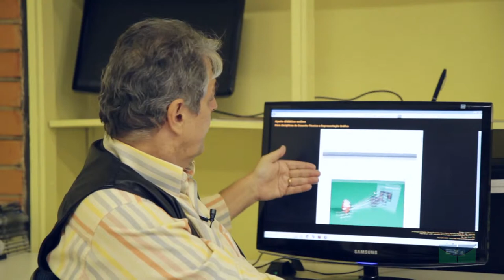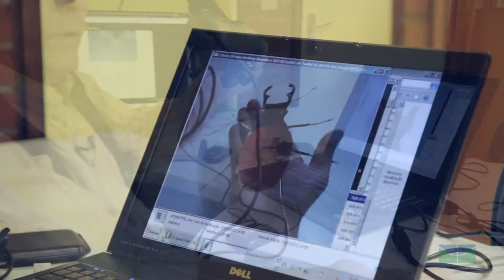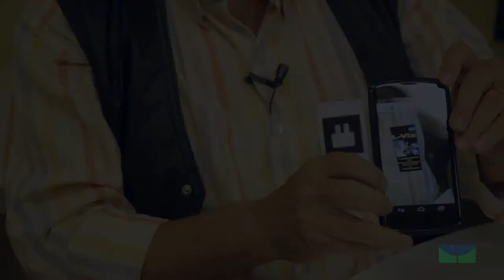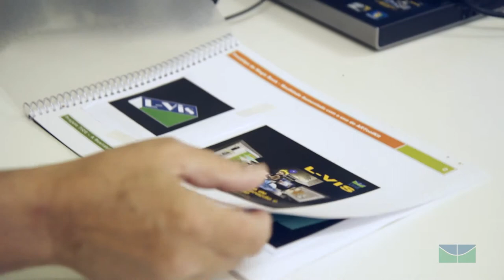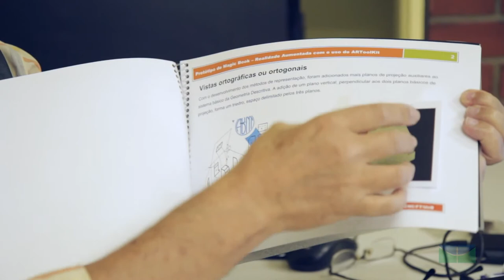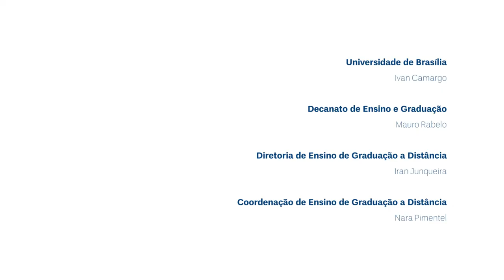Tecnologias aplicadas ao ensino: a experiência do laboratório L-VIS/UnB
O professor Edison Ferreira Pratini, do departamento de Engenharia Civil e Ambiental da UnB, fala sobre algumas tecnologias desenvolvidas no laboratório L-VIS.
Este vídeo faz parte do curso "Moodle: possibilidades e criatividade em minha sala de aula virtual" que pode ser acessado no sítio: